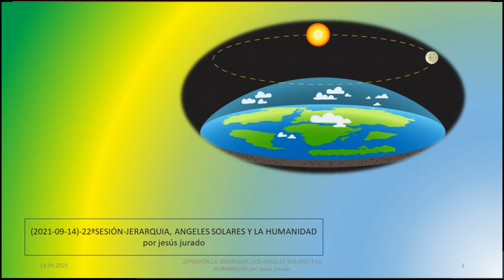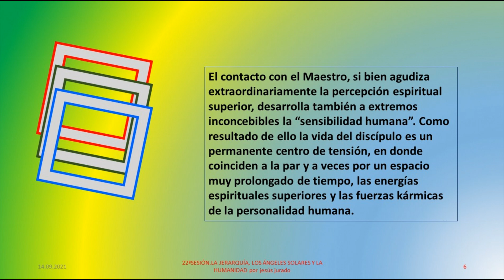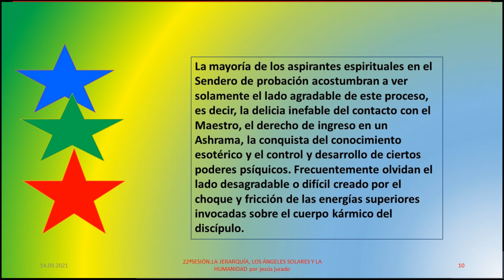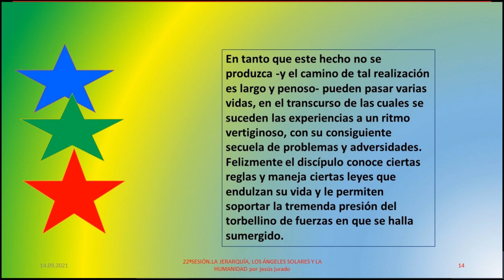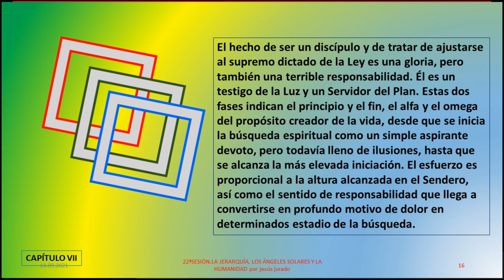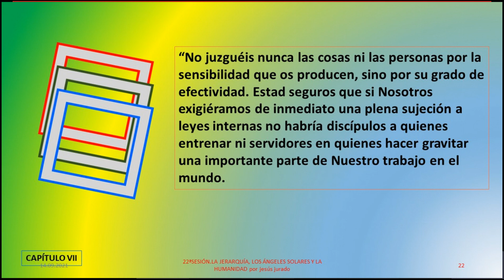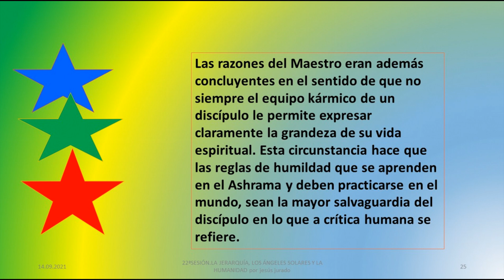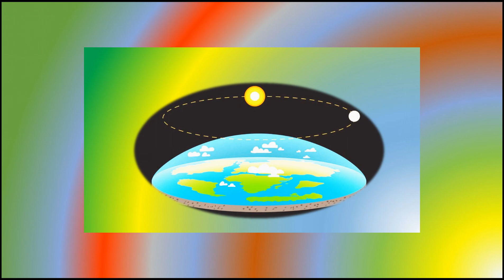22ªSESIÓN-JERARQUIA, ANGELES SOLARES Y LA HUMANIDAD por jesús jurado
SESIÓN Nº22 DEL ESTUDIO DEL LIBRO DE VICENTE BELTRAN ANGLADA: LA JERARQUÍA, LOS ÁNGELES SOLARES Y LA HUMANIDAD; presentado en forma de sesiones de estudio semanales en el verano de 2021
(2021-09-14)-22ªSESIÓN-JERARQUIA, ANGELES SOLARES Y LA HUMANIDAD por jesús jurado